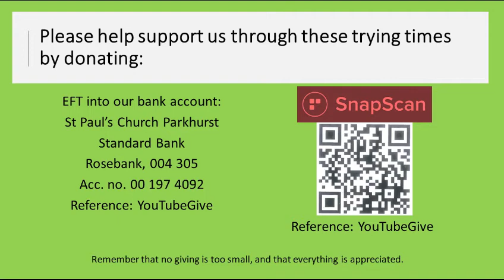Sunday Readings on 19 July 2020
This Sunday's readings with our worship leader Michael Cosser.